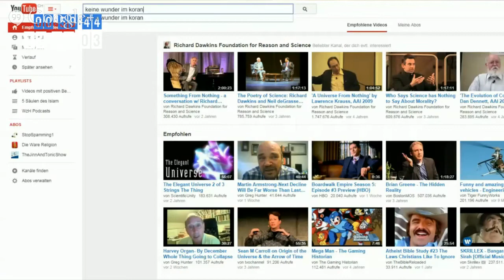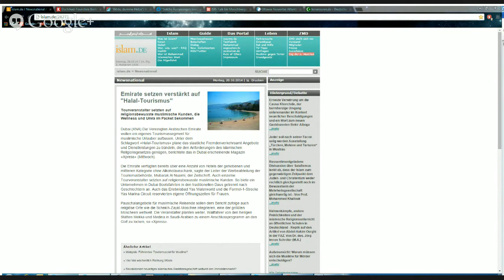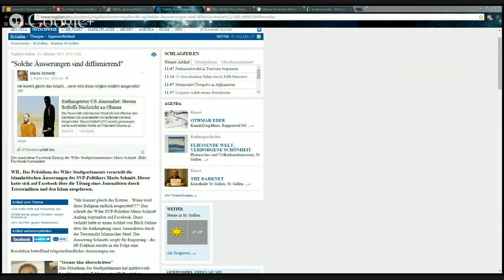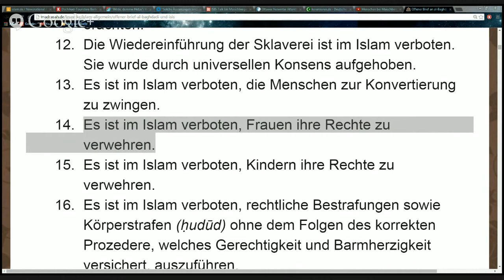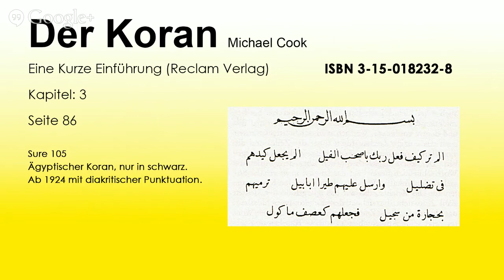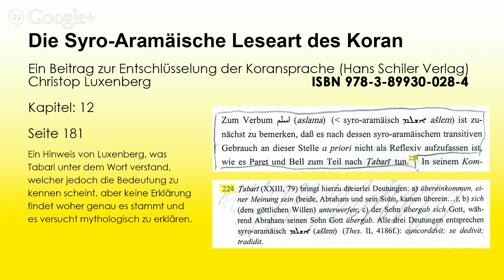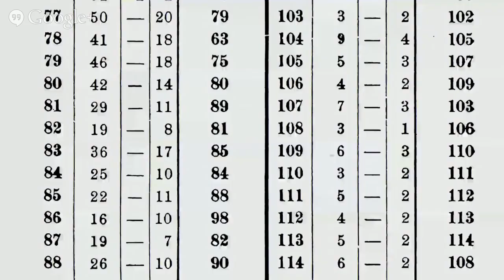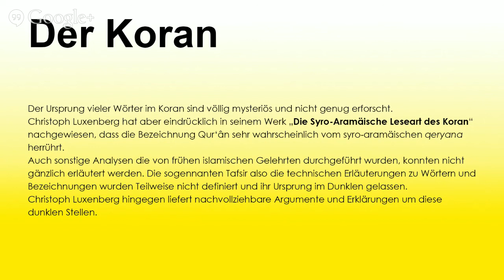#010 - Der Koran 01 - Die arabische Schrift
Die Wochenthemen. Diesmal hat sich EiK sehr oft geärgert:

Lasst uns mal Ferien machen!
Halaltourismus. Endlich Ferien für Muslime in islamisch geprägten Ländern. Was für eine Erneuerung...
Dschihadtourimus. Thomas De Maizière will ein Gesetz zur Herabsetzung der Menschen in eine niedrigere Klasse mit weniger Rechten

Satire- und Meinungsfreiheit ja, aber nicht wenn es gegen den Islam geht!
Muslimisches Würstchen fühlt sich beleidigt, weil Dieter Nuhr aus dem Koran rezitiert
Mord und Totschlag, Hass und Sklaverei sind nur dann vertretbar, wenn es durch religiösen Glauben belegt ist?

Kristiane Backer die Expertin. ISIS hat nichts mit Islam zu tun, denn das belegt der Brief von 120 Gelehrten an ISIS Anführer...
Hierzu als Referenz warum ihre Aussagen den Muslimen mehr schaden als nützen, da dieser Brief gespickt ist von Unwahrheiten;
Zur Veranschaulichung weshalb die ISIS nunmal dem Propheten nacheifert:
Mohammed - Das Leben des Propheten (Gernot Rotter - Goldmann Verlag - S. 177):
Online lesbar (Achtung apologetisch verändert! S. 180):
"Schliesslich mussten sich die Quraiza ergeben. "

NATO Propaganda auf Hochtouren. Stephen Harper ist 'EMPÖRT!', dass nach 12-14 Jahren Krieg auf fremdem Boden mit Hilfe seiner Nation, etwas Gewalt zu ihm zurück kommt...
Dazu äussert sich Glenn Greenwald mit einer Analyse, dass diese "Empörung" völlig realitätsfern ist (leider nur englisch)
NATO Propaganda im Krieg. Die Methode mit Hilfe von TV und Kino hat schon im 2. Weltkrieg prima geklappt. Dazu der Film von Arte als Referenz

Nach den 5 Säulen des Islam, ist es wohl das wichtigste, wenn wir die Worte Gottes direkt analysieren. Wir starten deshalb mit der Serie, mit noch unbestimmter Anzahl Episoden über den Koran selber.
Die Erst Episode behandelt wie die arabische Schrift aufgebaut ist, wer wohl am ehesten der Autor war. Wer hat den heutigen Koran zusammengetragen. Usw.

ES FOLGEN EINE AUFLISTUNG DER REFERENZEN ZUR SENDUNG:
Michael Cook - Der Koran (S. 86, 88 + 94)
Rasm - Die kufische Schrift ohne diakritische Punkte
Hartmut Bobzins - Der Koran (S. 24)
Norbert G. Pressburg - Good Bye Mohammed - Das neue Bild des Islam (Skepsis bei dieser Lektüre nicht vergessen! S. 36)
Karl Heinz Ohlig / Gerd-R. Puin - Die dunklen Anfänge - Neue Forschugen zur Entstehung und frühen Geschichte des Islam (S. 281)
Christoph Luxenberg - Die Syro-Aramäische Leseart des Koran - Ein Beitrag zur Entschlüsselung der Koransprache (S. 181)
Theodor Nöldeke (eigentlich Friedrich Schwally) - Geschichte des Qor'âns Teil 2 (S. 27 + 65-67)